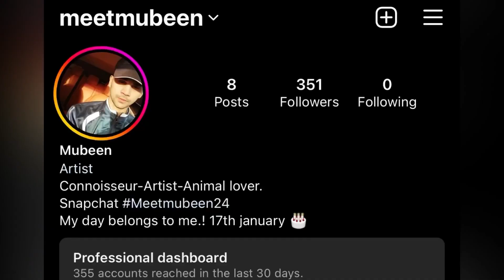Enjoying The winter | Workout, Ice cream, Foggy night | Meet Mubeen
It's a foggy winter night. I have done my routine workout.
Really liked the fresh ice cream pie in the small bucket.